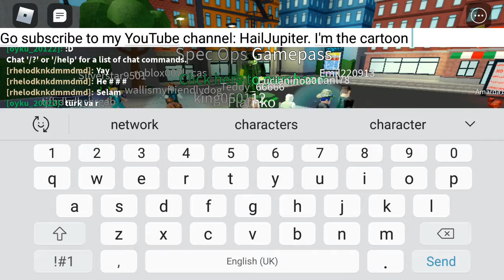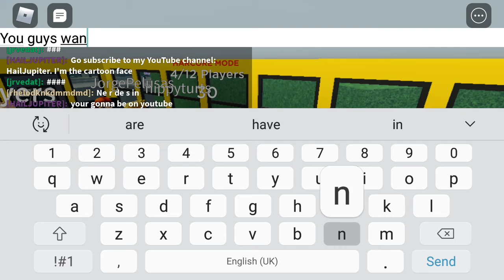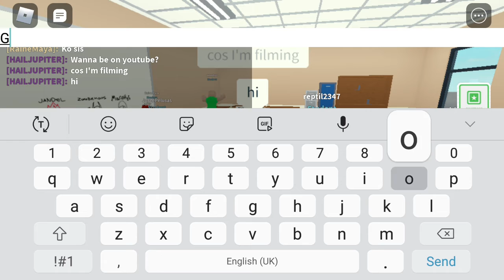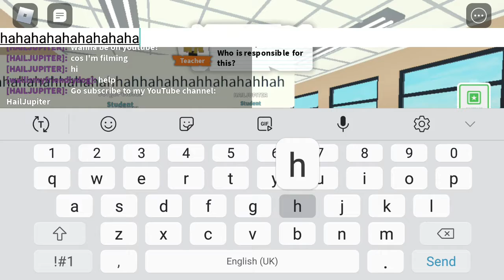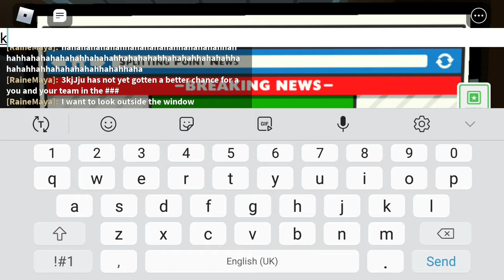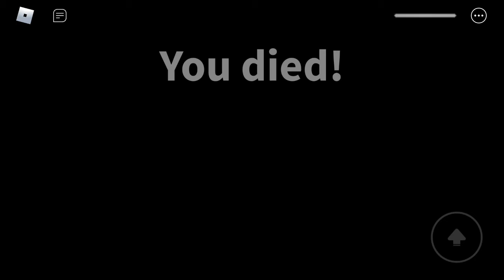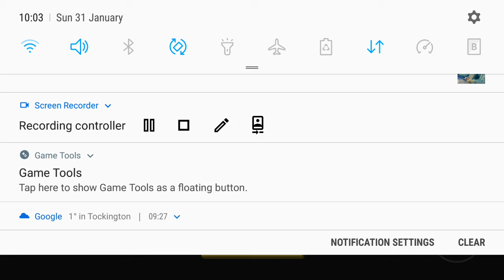The Deadly Field Trip